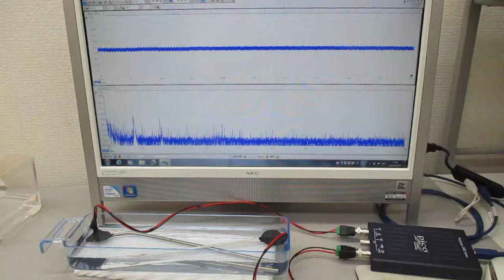‹超音波のダイナミック制御システム›